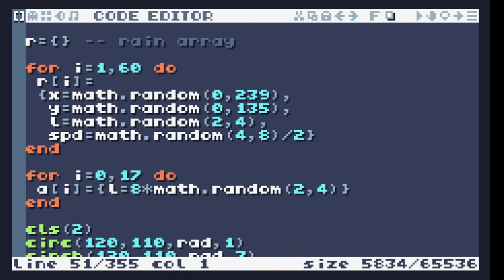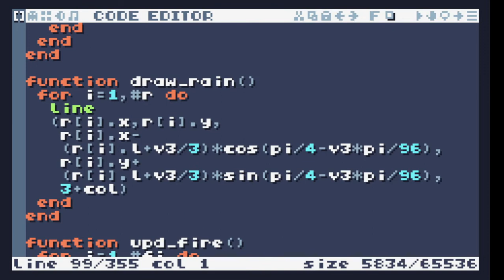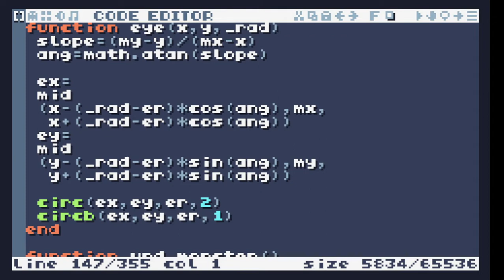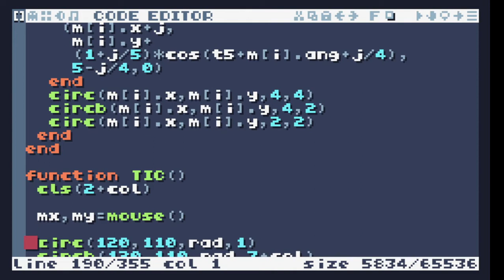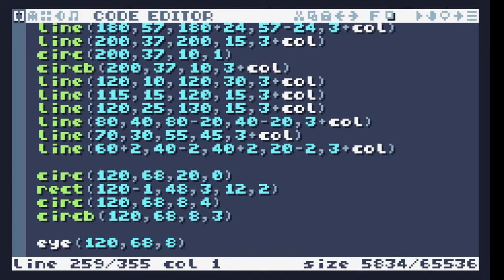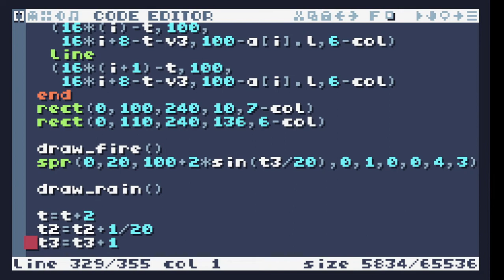TIC-80 ShowCase #422 - Invasion - 2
Invasion - 2